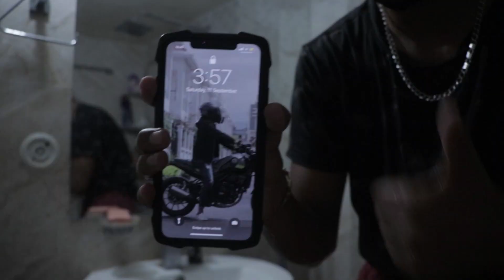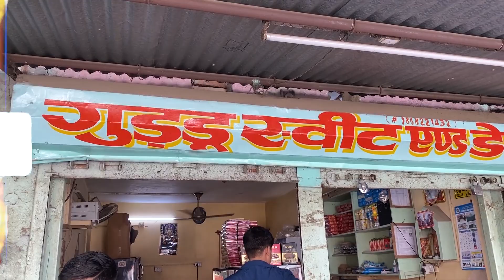WAS IT WORTH IT TO WAKE UP AT 4 AM ? Sunrise🌅Vlog || Dodhara Chadani Pool.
So what's up buddy its your boy Gaurav Awasthi back with a brand new video baby.
So, this vlog is all about  moments  that we captured during at

Well Its a memorable vlog for me because I have Captured so many memories like morning ma Cycling, Sunrise at Dodhara Chadani { Jholunge Pool } and Sathi Haru sanga Huda Ramayelo tw bhayehalcha.

Cycling is kinda fun until you want to bath with sweat or wanna lose some wait.

Till the next video bye bye
Peaceout.

Equipments Used:

▶ Camera:
Canon 77d.

▶Lens:
Canon 18-135mm.

▶Mic
Boya Mic.